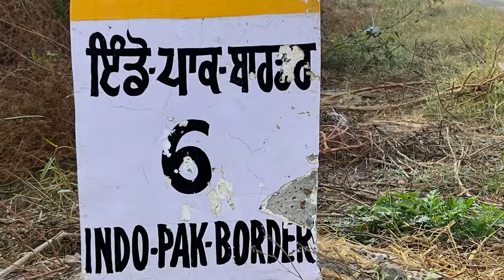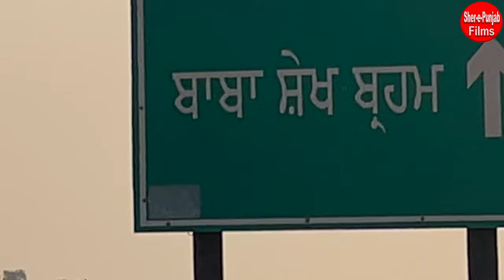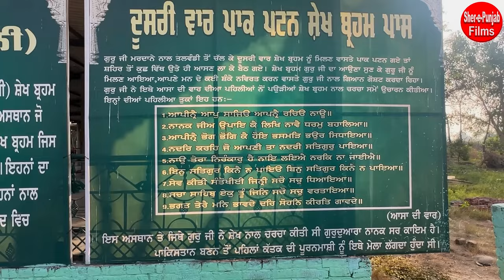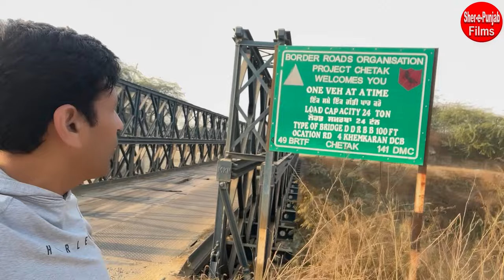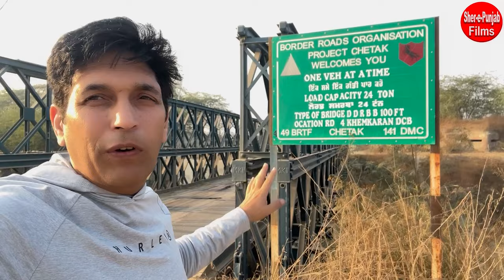Peer Sheikh Brahm ji Dargah Indo-Pak Border khemkaran | last village zero line border India-Pakistan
पीर बाबा शेख ब्रह्म जी की दरगाह पर लगा मेला, कंटीली तार भी नहीं कम कर पाई श्रद्धालुओं की भक्ति, भारत-पाक के लोगों की दुआएं होती है यहां कबूल
खेमकरण,भारत-पाक अंतरराष्ट्रीय सीमा पर स्थित खेमकरण सेक्टर के जीरो लाइन पर स्थित पीर बाबा शेख ब्रह्मा जी की मजार पर 80 के दशक के दौरान भले ही दोनों देशों के श्रद्धालु एक साथ दर्शन के लिए नहीं जा पाते थे। लेकिन आज यह मजार दोनों देशों के श्रद्धालुओं के बीच आस्था का प्रतीक है
श्री गुरु नानक देव जी ने की थी यहां की यात्रा
खेमकरण सेक्टर में पीर बाबा शेख ब्रह्मा जी की दरगाह पर हर वर्ष दो बार बड़े मेले का आयोजन होता है। सावन और फागुन माह के आखिरी वीरवार को दरगाह पर लगने वाले मेले भारत के साथ-साथ पाकिस्तान में भी प्रसिद्ध है। सोढ़ी तेजा सिंह की पुस्तक विचित्र जीवन के अनुसार श्री गुरु नानक देव जी अपनी उदासियों (यात्रा) के दौरान दो बार जब इस स्थान से गुजरे थे। इसी दौरान उनकी मुलाकात पीर बाबा शेख ब्रह्मा जी से हुई थी। जिसके बाद यहां पर पीर बाबा शेख ब्रह्मा जी के नाम पर मजार बनाई गई।

Sheikh Brahm, generally known as Sheikh Farid (II) also known as Farid Sani or Shaikh Brahm Sahib or Farid the second or Salis Farid or arbitrator Farid or Shaikh Brahm the elder or Bal Raja or Shah Brahm , Sheikh Brahm who was the eleventh in succession to Baba Farid Ganjshakar whose 134 hymns have been incorporated in the Guru Granth Sahib, the holy book of Sikhs. Today, followers of Sheikh Brahm living in both India and Pakistan make wish at the dargah of holy saint and offer prayers on fulfillment of their wishes.
The mausoleum of Pir Baba Sheikh Brahm lies near Mianwali Uttar village in the Khemkaran sector on the Indian side of Punjab.The mazar is exactly on the zero line.
According to villagers, the Pir Baba was a disciple of Guru Nanak. Legend has it that Guru Nanak visited Sheikh Brahm before heading for Mecca.
The fair is held in Fagun month (March-April) and Sawan (August-September) as per Hindu calendar and witnesses a large number of Indians and Pakistanis' convergence. Thousands of devotees from India and Pakistan converge here to offer their obeisance at Pir Baba Sheikh Bramh's Dargah on every Thursday, the day devoted to Gurus.
Baba Sheikh Brahm Mazar, Baba Sheikh Brahm Dargah, khemkaran dargah
location Khem Karan - Kasur Road,
Mianwali / Punjab / India,
4.5 KM from Khem Karan station

Pakistan-India vlogs
pakistan india vlogs
pakistan vlogs
india pakistan vlogs in hindi
india vlogs hindi
lahore to amritsir
lahore to amritsir by raod
DELHI🇮🇳 to PAKISTAN 🇵🇰 by road
Overlooked place of Indo Pak border
Rare Unseen place of Indo Pak border
pakistan india border zero line
last village pak india border
india pakistan border vlog
Pakistan india border vlogs
village life of pakistan india border
india pakistan border view
pak india border village
pak india border
last village india pakistan border
pakistan last village near india border
pakistan india border loc
pak village near border of india pak
border vlogs
Mela panj peer || Khemkaran || live
Live Khem Karan
khemkaran dargah
khemkaran gurdwara
punjab last village near pakistan india border
india pakistan border loc
india village near border of india pak
Pakistan-India Villages on Border
Zero Line Vlog at Pak-India Border
last village of india near pakistan border
pakistan last village near indian border
india pak border last village
desert lifevillage life in pakistan
village life near pakistan border
Gurudwara Sahib Singh Shaheed Mehdipur
Gurudwara Mehdipur near pak border
Last Village india Pak Border
Last Village Of India Border
Village Life On Pakistan India Border Line